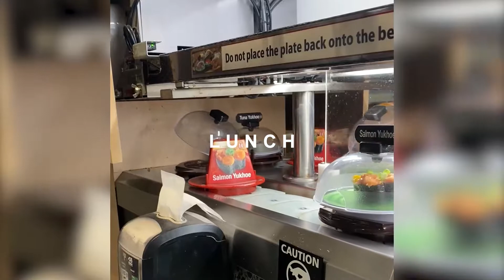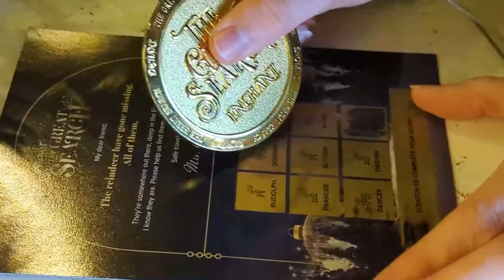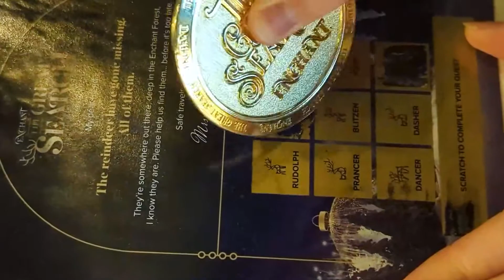*ENCHANT CHRISTMAS DALLAS* | Ice Skating, Christmas Market, + Holiday Lights! Vlogmas Day 22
Hello friends! Vlogmas is here! I love this time of year and look forward to uploading all the fun Christmas festivities!

In this vlog we went to Dallas for the iconic Enchant Christmas event! This is our first time going and it was everything and so much more! Definitely worth the trip. We did some ice skating, strolled around their indoor Christmas market, and did a Christmas light maze! It was such a magical evening and loved every part of it!